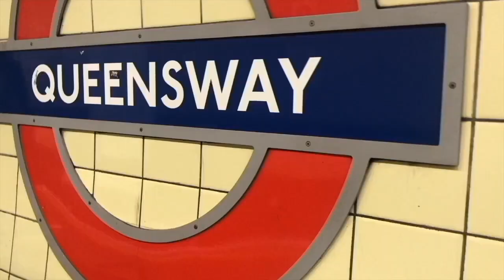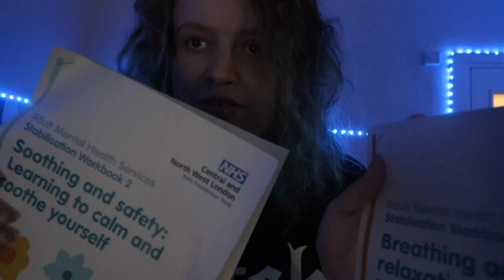My POSITIVE experience with the crisis team